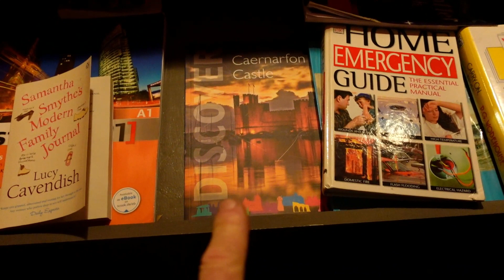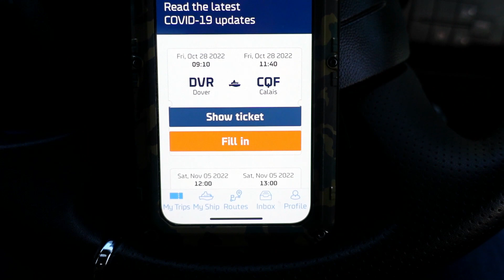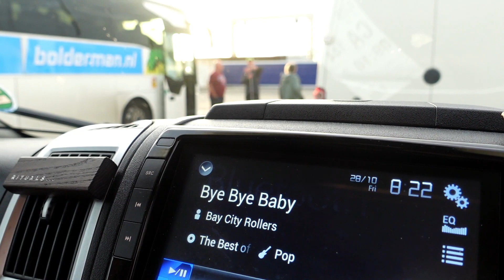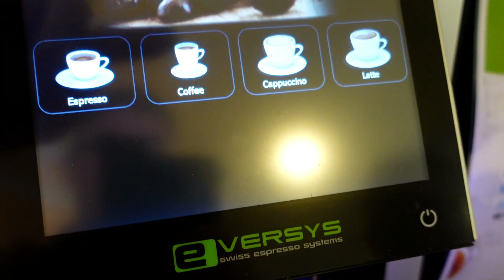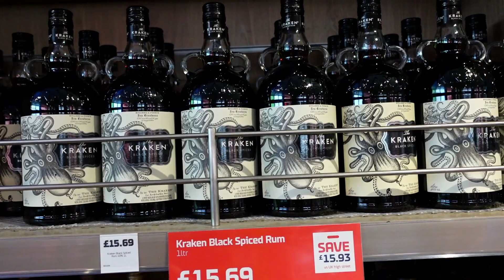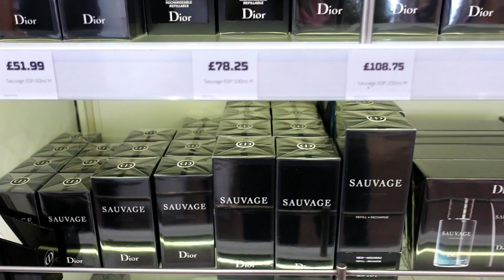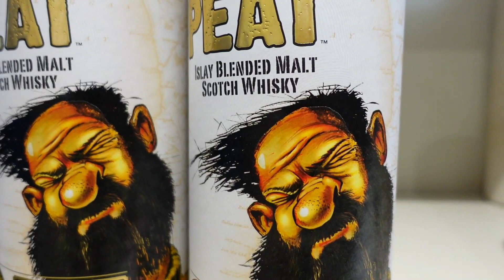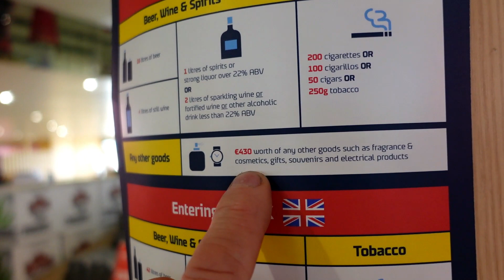How Much Duty Free in Motorhome Legally DFDS Seaways Dover to Calais France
So we press on with the trip and find out about duty free allowance.
Just a note 2020 was mentioned in the video but it’s 2022, long day brain was toast 😎🙏❤️🏩🚍🌴